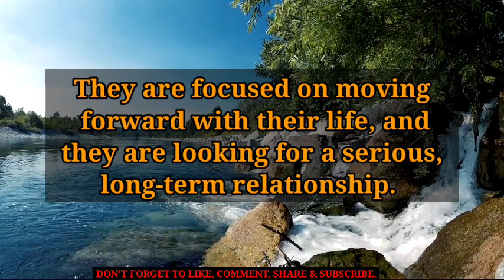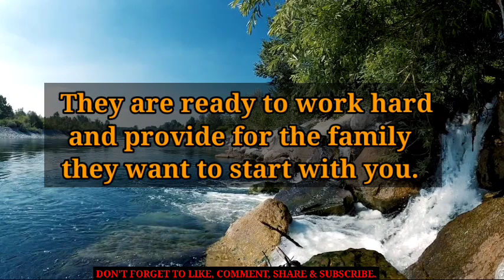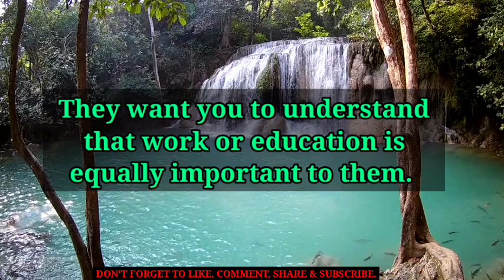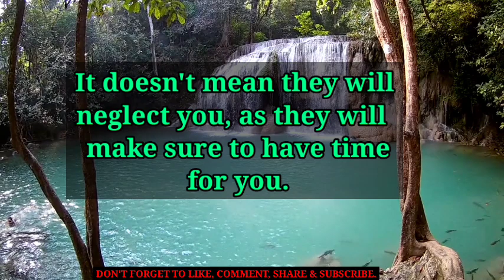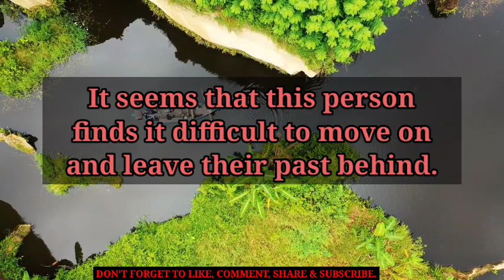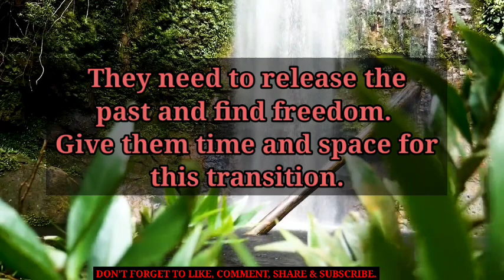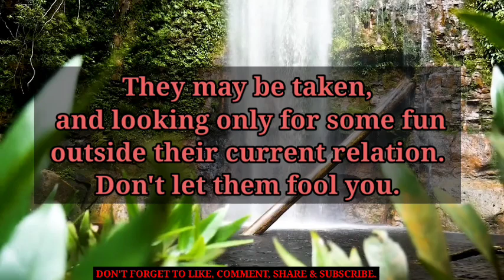😭💔Their Ex Is Still On Their Mind... 🦋 tarot reading 🦋 twin flame reading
divine feminine,
twin flame,